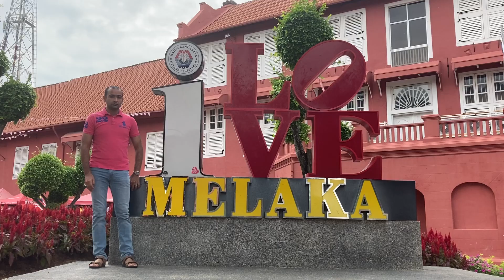Melaka City Tour , Malacca Historical City Of Malaysia 2020 Day Views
Malacca City Tour # Historical, Beautiful,Peaceful,Testy Food ,Natural Beauty 2020